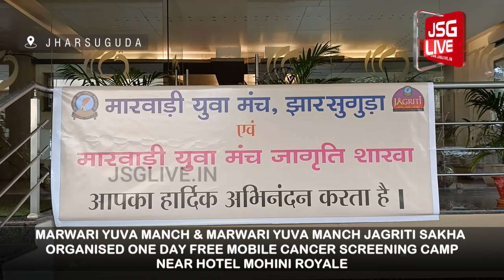Marwari Yuva Manch and MYM Jagariti Sakha organised a Free Cancer Screening Camp Jharsuguda